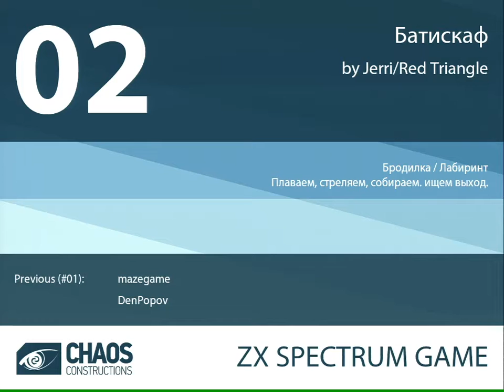CC15 Live: ZX Spectrum Game - #3 'Lirus'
Chaos Constructions 2015 - ZX Spectrum Game Работа №3